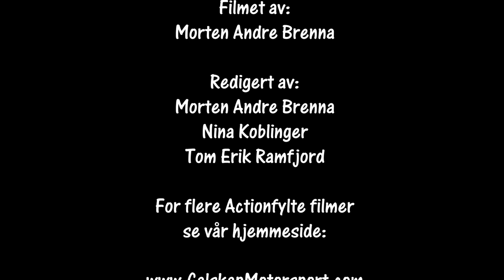Rally NM Aurskog Høland SS9 01.06.2019